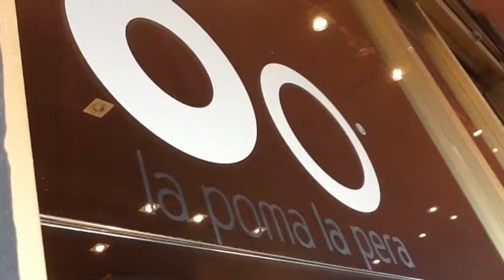Aparadors de Nadal